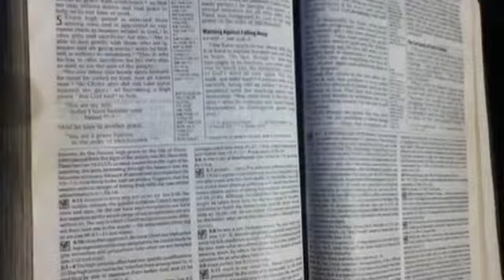Christian Hill Community Church Youth Group Promotion Video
In honor of my local church's youth group. This was made in assistance with the youth's of Christian Hill and the youth pastor Chris Hart. This was made using iMovie and produced by Insane Films.